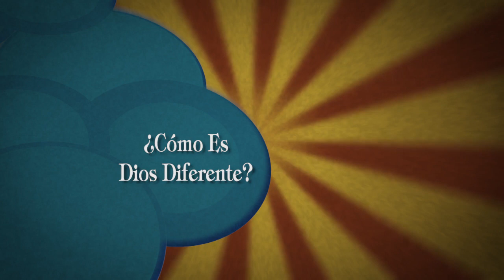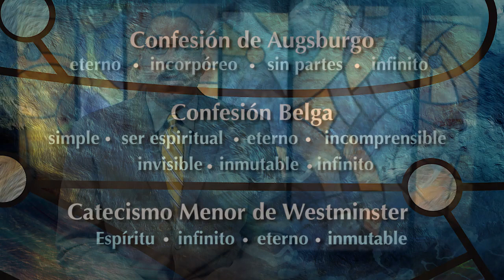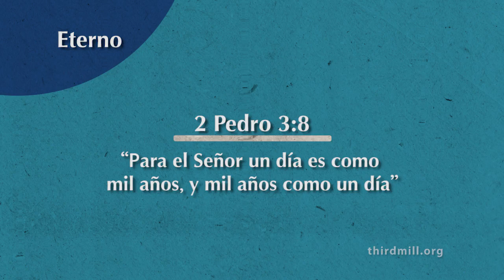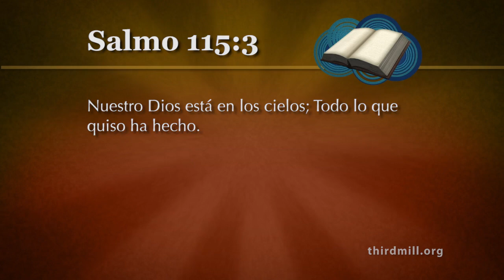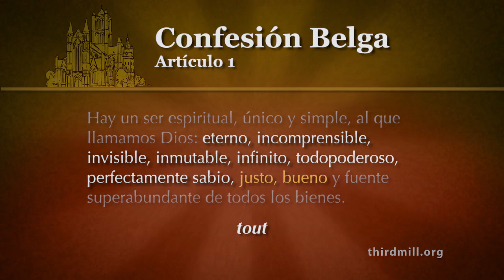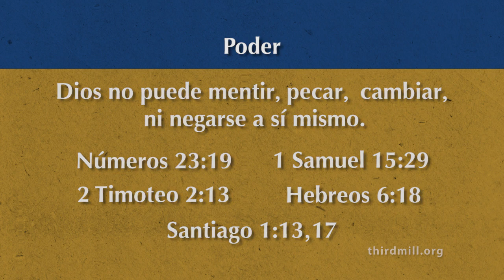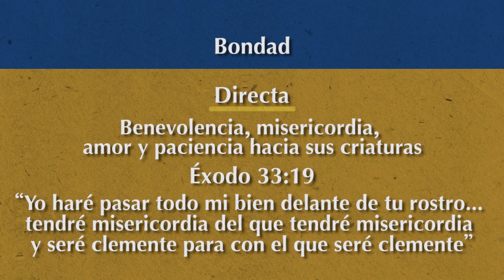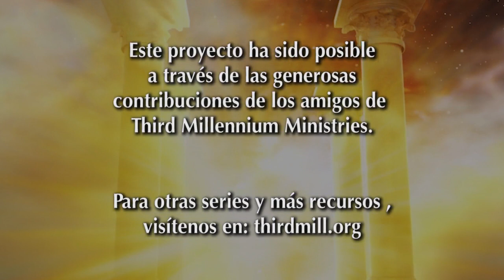LA DOCTRINA DE DIOS 2/4-COMO ES DIOS DIFERENTE_SERIE CREEMOS EN DIOS-SEMINARIO THIRD MILLENIUM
¿Quién es Dios? ¿Cuáles son Sus atributos? ¿Cuál es Su plan eterno? ¿Cuáles son Sus obras en la historia? En un nivel más fundamental, las Escrituras nos fueron dadas para enseñarnos acerca de quién es Dios y qué ha hecho por nosotros. De hecho, conocer a Dios es esencial para que entendamos nuestro mundo y a nosotros mismos. Es por eso que estudiamos lo que los teólogos llaman teología propia, o la doctrina de Dios.

Objetivos del Curso:

Introducir las preocupaciones principales de los teólogos sistemáticos con respecto a la teología correcta.
Discutir un enfoque sistemático para distinguir los atributos de Dios.
Examinar el plan y las obras de Dios, especialmente Sus decretos, Su creación y Su providencia.